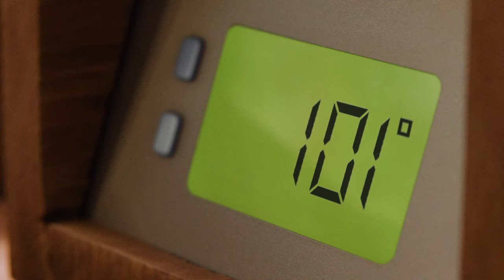Florida Lottery - More Fun Under the Sun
Agency  : PPK
Campaign : More Fun Under the Sun
Advertiser : Florida Lottery
Brand  : Florida Lottery
Length  : 45 Seconds
Posted   : Sept 26, 2023

In this Movie Ad we’ll walk you through:
The Florida Lottery ad "More Fun Under the Sun" features the Sun as its newest spokesperson. In the ad, the Sun is shown taking a break from his celestial job to relax and enjoy the Florida Lottery's wide range of fun games.

TIMESTAMPS :
00:00 Lexus - The First-Ever Lexus TX - Roads Best Traveled
Plot :
This is a well-made and aspirational ad that showcases the Lexus TX SUV in a variety of impressive settings. The ad also does a good job of highlighting the benefits of the Lexus TX, such as its luxurious comfort, technological conveniences, and all-terrain capabilities. I particularly like the way the ad suggests that the Lexus TX is the perfect vehicle for people who enjoy exploring the road less traveled.